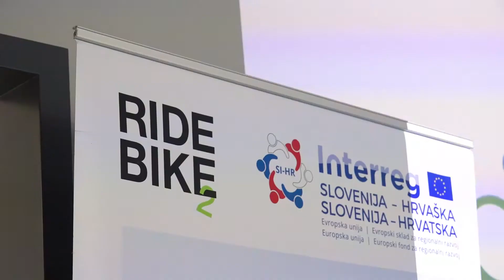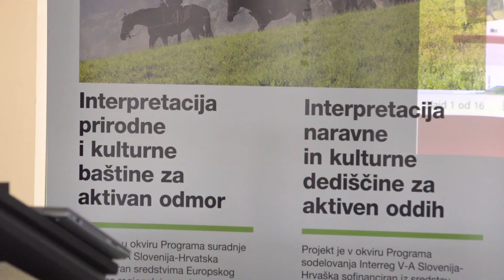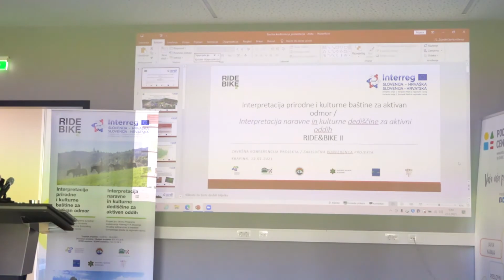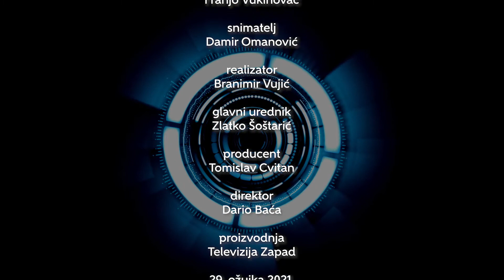Televizija Zapad - Poslovni kutak 29.03.2021.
Na konferenciji održanoj u Poslovno-tehnološkom inkubataru u Krapini predstavljen je pregled aktivnosti Zagorske razvojne agencije za prošlu godinu kao i planovi za ovu tekuću.

Od 2018. do danas ZARA je osmislila, provela i nadzirala 236 projekata vrijednih 1.18 milijardi kuna.